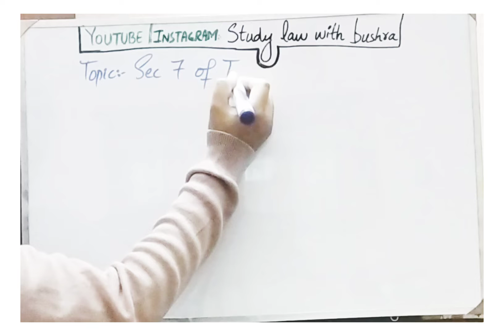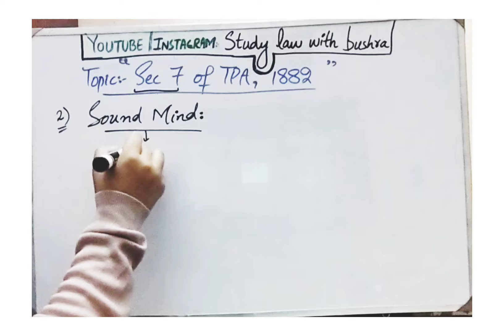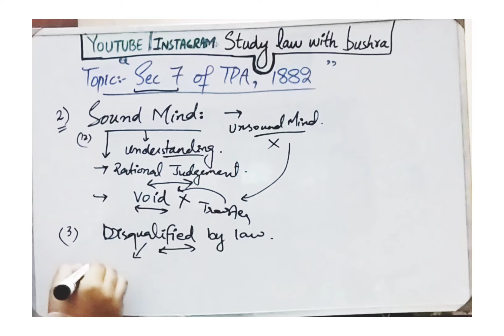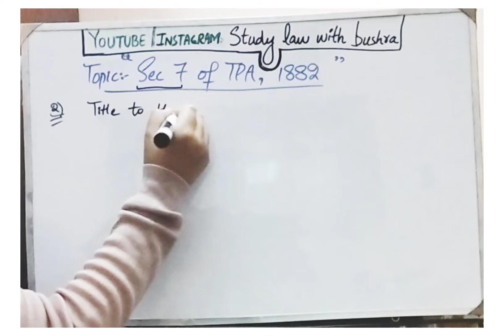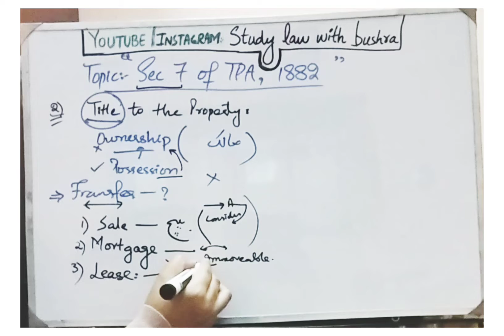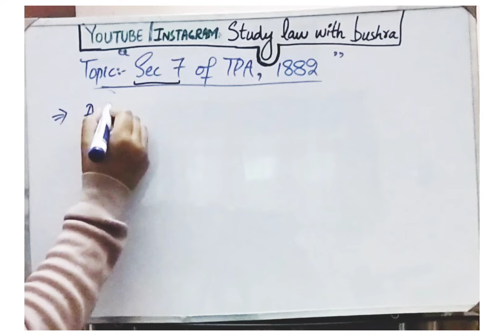Sec 7 of Transfer of Property Act, 1882 I Who is Competent to Transfer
AS WE HAVE STARTED A NEW LAW I.E. TRANSFER OF PROPERTY ACT, 1882. SO IN THIS VIDEO WE WILL DISCUSS SEC 7 OF TPA, 1882

SEC 7 OF TPA, 1882 DEALS WITH WHO IS COMPETENT TO TRANSFER?